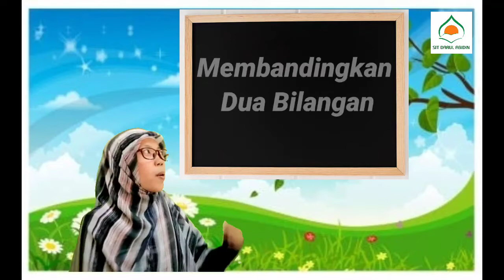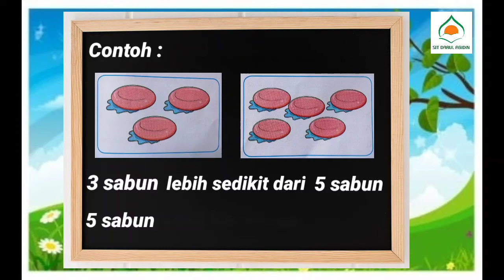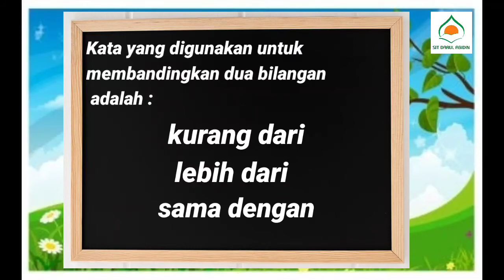PBR SDIT DARUL ABIDIN KELAS 1 TEMA 1 (Membandingkan Banyak Benda & Membandingkan Dua Bilangan)